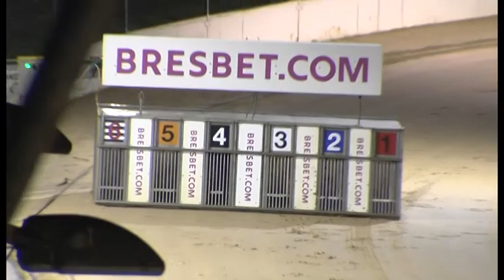Greyhound 2023- 06.02.2023 Trial 4 Deadly tornado